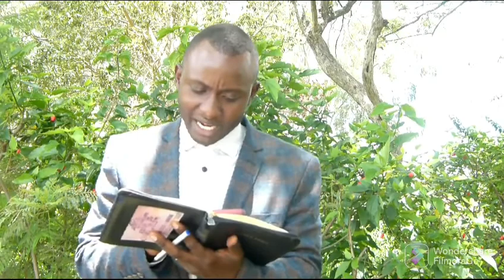ABASARUZI NIBAKE KDI IBISARURWA NIBYINSHI MUMURIMA W'IMANA/EV.JEAN DE DIEU!RUHUKA GTV!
tubagezaho ibiganiro bijyanye nijambo ry'Imana!
wifuza kubana natwe,ufite igitekerezo cyubaka cg ubufasha,wifuza gutambutsa ijambo ry'Imana ,ufite ubuhamya bwafasha beneso mururugendo ni karibu!

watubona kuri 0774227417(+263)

Murakoze ni karibu!